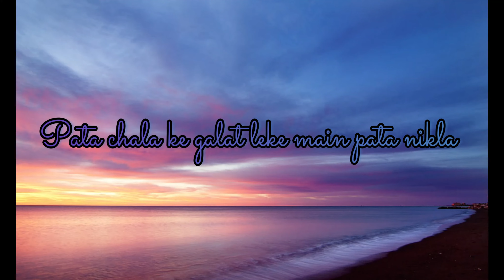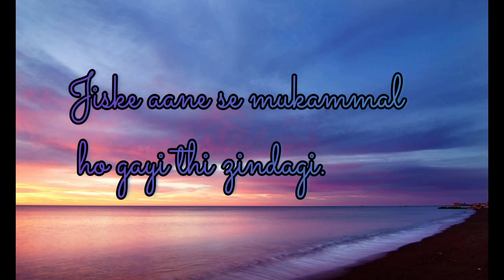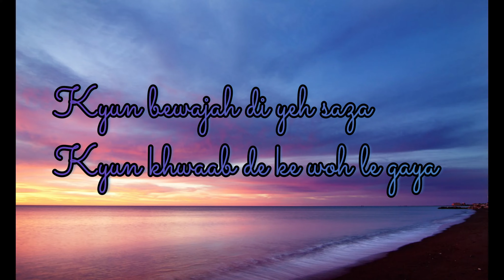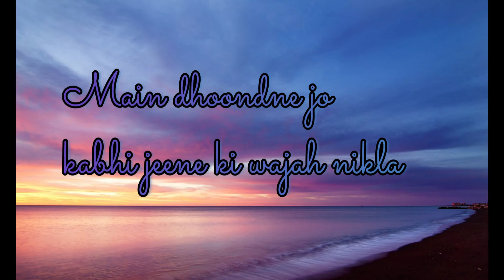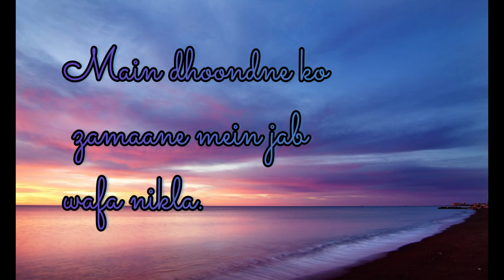MAIN DHOONDNE KO ZAMAANE MEIN [SLOWED+REVERB] //LYRICAL//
LYRICS:

Aaha.. aa.. aaha..
Aaha.. aa...

Main dhoondne ko zamaane mein jab wafa nikla

Aaha.. aa.. aaha..
Aaha.. aa...

Jiske aane se mukammal ho gayi thi zindagi
Dastakein khushiyon ne di thi mit gayi thi har kami
Jiyen jo hum lage sitam
Azaab aise woh de gaya Main dhoondne ko uske dil mein jo khuda nikla
Main dhoondne ko uske dil mein jo khuda nikla..

Aaha.. aa.. aaha..
Aaha.. aa...

Dhoondhata tha ek pal mein dil jise yeh sau dafa
Hai suhana raaz us din roothi shaamein din khafa
Haan uski yaadein jo yahaan
Na raasta, na kuchh pata
Main usko dhoondhunga ab kahaan
Main dhoondne jo kabhi jeene ki wajah nikla

Aaha.. aa.. aaha..
Aaha.. aa... wo...
O... aa... wo... ae...